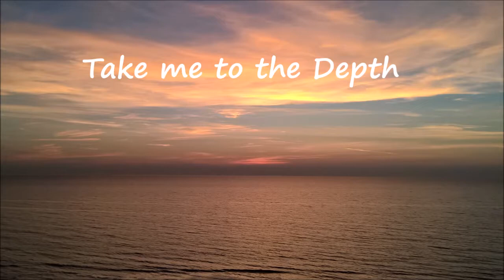Panorama musical, la fin d'été à Breuil le vert...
Musique de Midnight North
Titre de la musique, Take me to the depths
Au son de la musique s'ajoute parfois le son du vent ou celui du train
Ce film a été ajouté à la playlist Pax